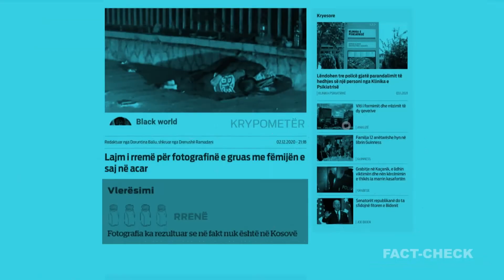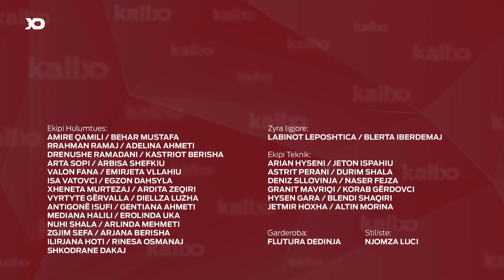Emisioni KallxoPernime Inspektorati i Administratës 31.01.2022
Shehrie Leci- Rudari - Ministria e Administratës Publike

Sazan Ibrahimi - Asociacioni i Komunave të Kosovës

Naser Shamoli - Grupi për Studime Juridike dhe Politike (GLPS)

Mursel Zymberi - Sindikata e Shërbimit Civil

KallxoPernime do të ndiqni debatin për Inspektoratin e Qeverisë Kurti për administratën publike

- Çfarë parasheh Projektligji për inspektimin administrativ?

- Sa mund të gjobiten punëtorët e sektorit publik gjatë inspektimit administrativ?

- Cilat institucione publike do të inspektohen?

- Pse komunat e vendit po e kundërshtojnë Projektligjin për inspektimin administrativ?